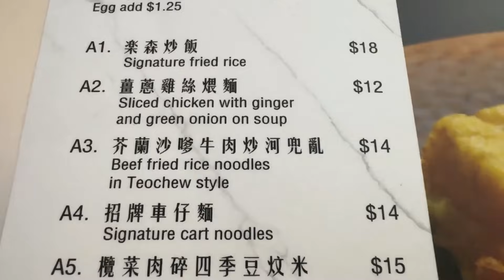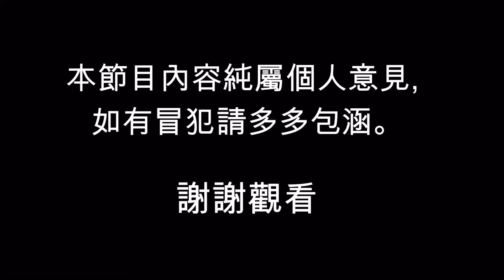[多倫多好為食] 樂森餐廳 H3 Matrix $9.99 乾炒牛河海南雞飯午餐包飲品，仲有「叉燒焗生炒飯」。我估間餐廳主力係夜晚賣酒水小吃比人唱吓歌...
H3 Matrix
390 Silver Star Blvd, Scarborough, ON M1V 0E3

*** 所有用餐均屬自費 ***